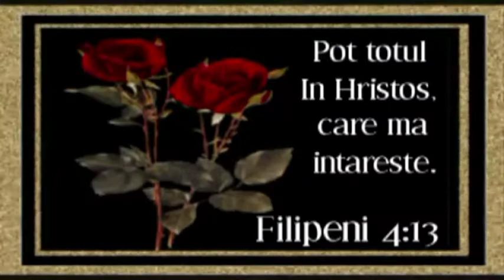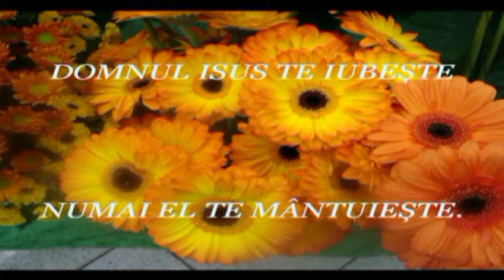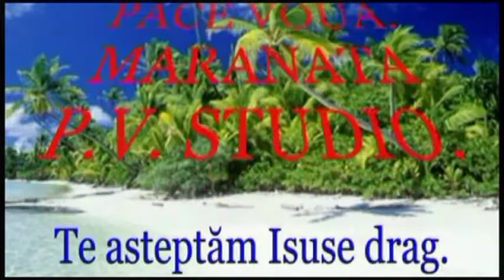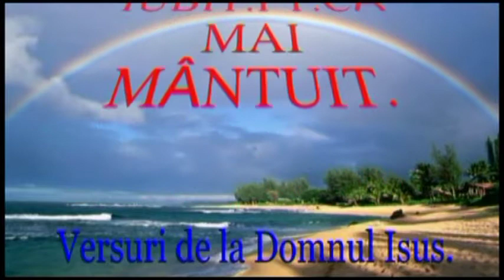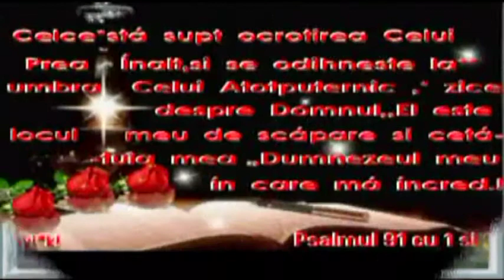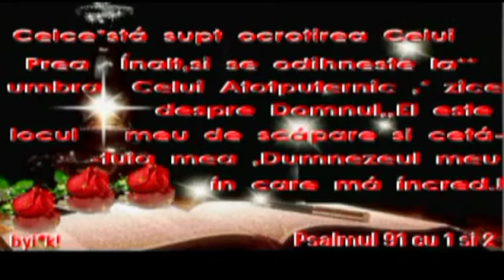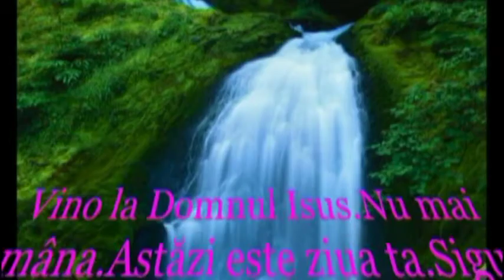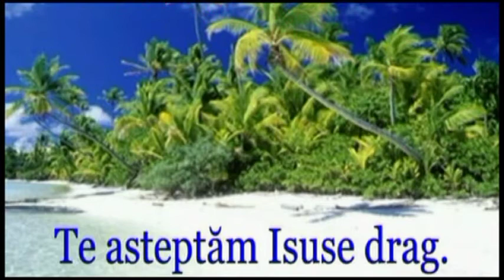CANTARE NOUA 2013 PETCA VASILE